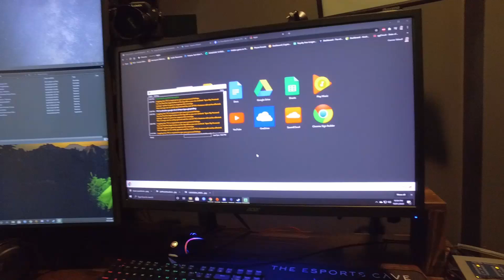TeC Night One - Timmy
What does a new employee have to deal with during the night shift? Hard to say, just keep the doors closed and pray.